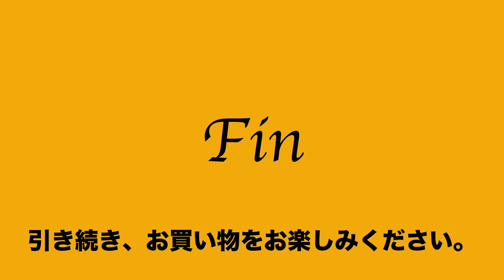63 41 126032 1741 美品 サザビー SAZABY セミショルダー